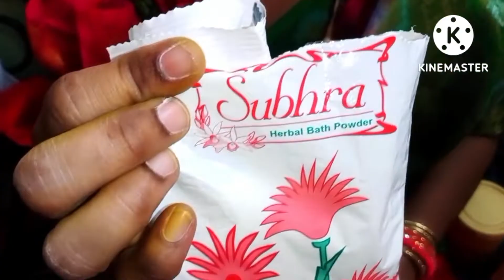గీత నలుగు వేడుక ఎంత వైభోగంగా జరిగి ఉంటుందో మీరు అస్సలు expect చెయ్యలేరు.Part-1